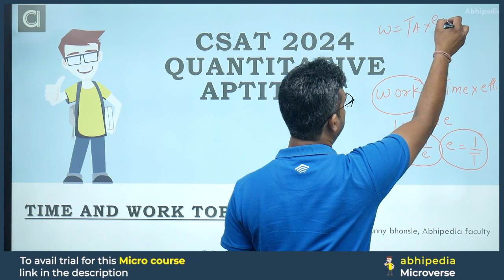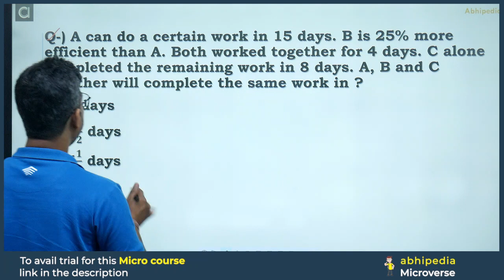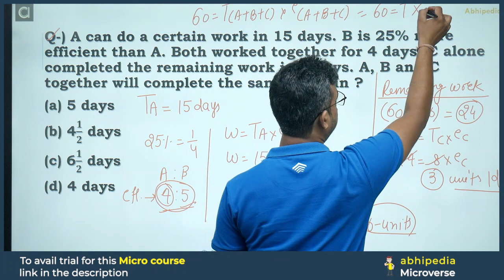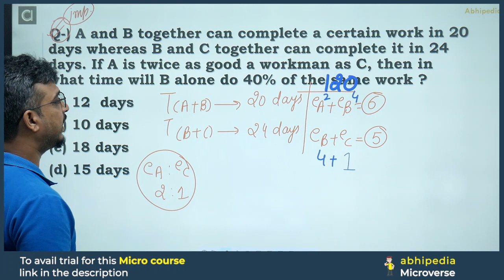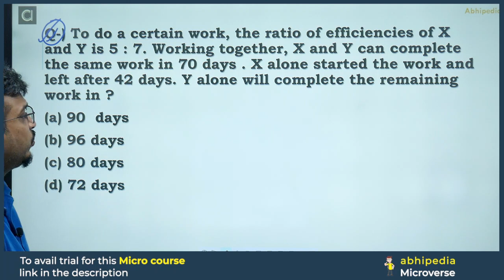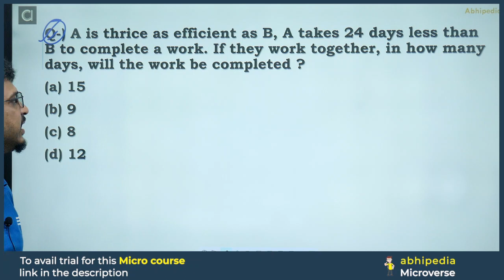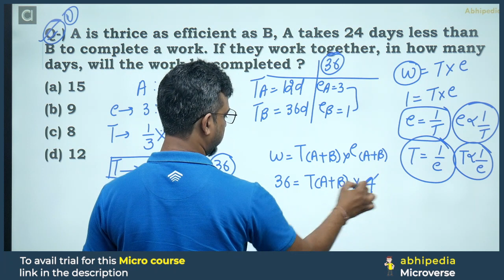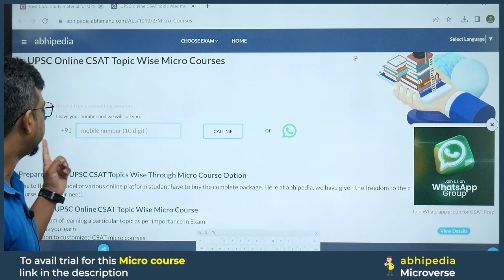UPSC CSAT Exam 2024 | Micro Courses | Quantitative Aptitude | Time and Work Top 5 Questions